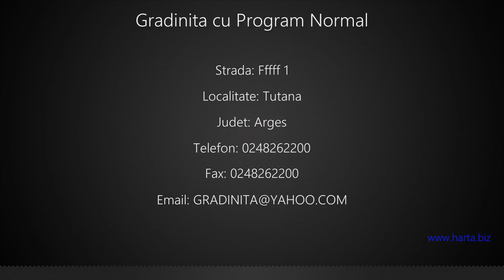Gradinita cu Program Normal Tutana